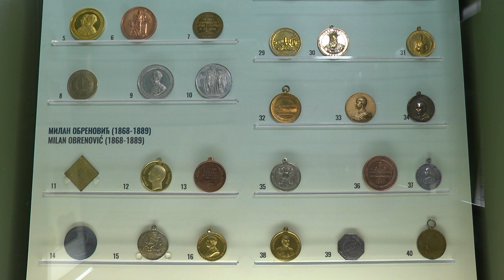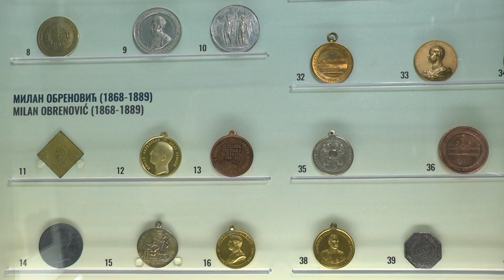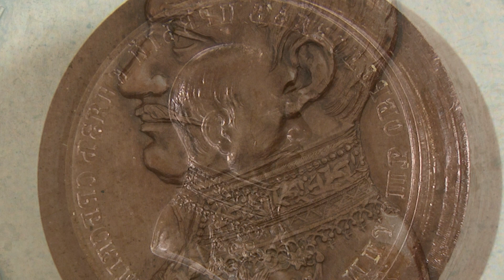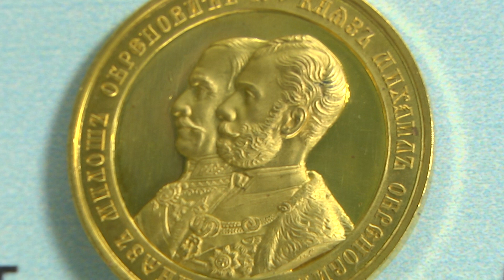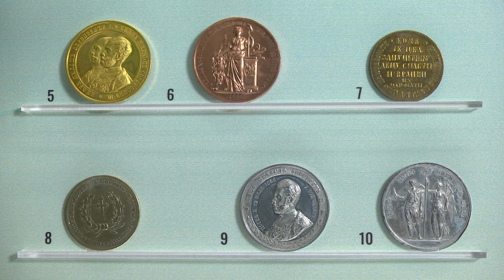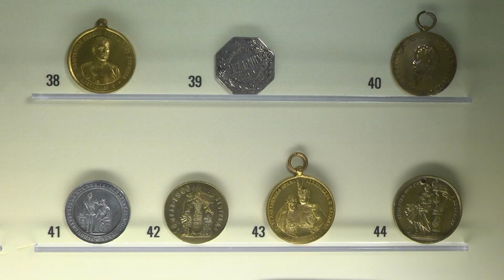Виртуелни музеј – Обреновићи и прве српске медаље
Увођењем одличја, ордења и медаља, династија Обреновић креирала је новину у државној политици Кнежевине Србије: одавањем признања и почасти истакнутим појединцима, користећи се предностима медија примењене уметности који је био приступачан и разумљив, препознали су ефикасно средство пропаганде. Како су изгледале прве медаље Кнежевине Србије?

У новом видео вођењу послушајте Марију Марић Јеринић, музејску саветницу Народног музеја Србије.